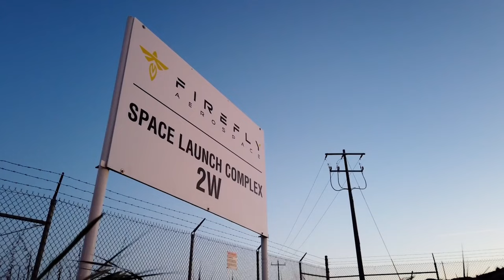24 Hour Rocket Launch Operations in 1 Minute!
The successful VICTUSNOX mission demonstrates Firefly’s capability to launch on-demand and deploy assets when and where customers need them. Our combined commercial and government team executed the mission with record speed, agility, and flexibility, adding a critical capability to address our national security needs. SpaceForceDoD SLDelta30